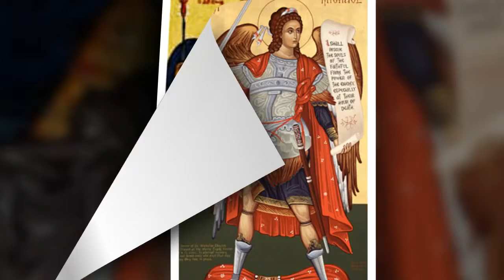Юлия Юрик Спаси, Владычица, Святую Русь Твою